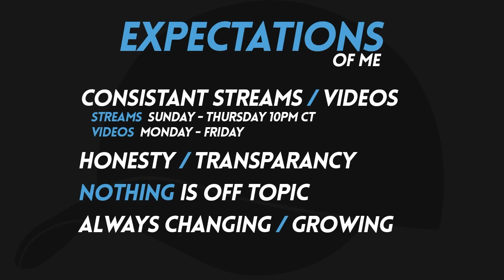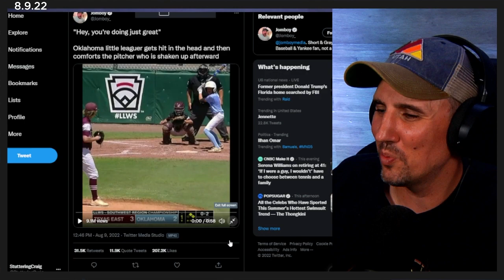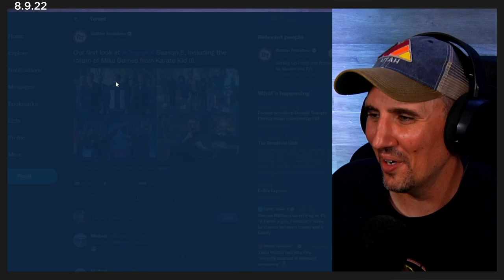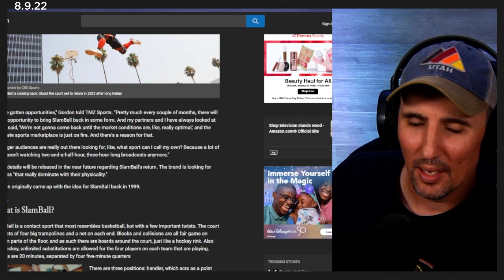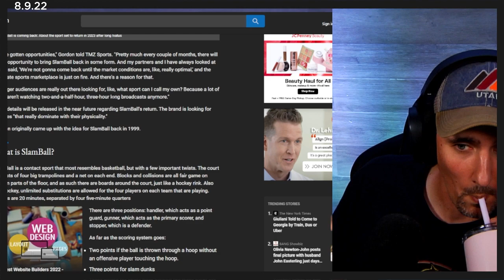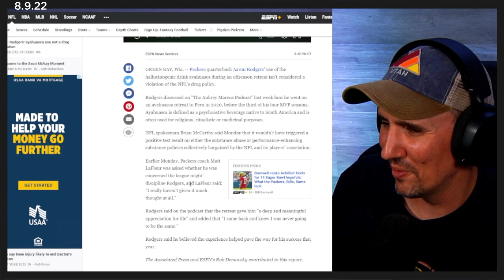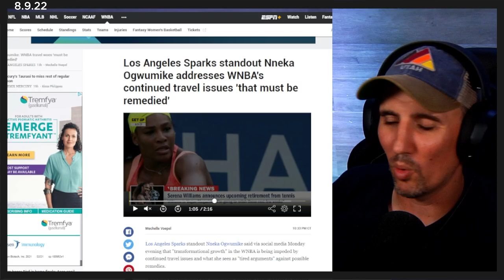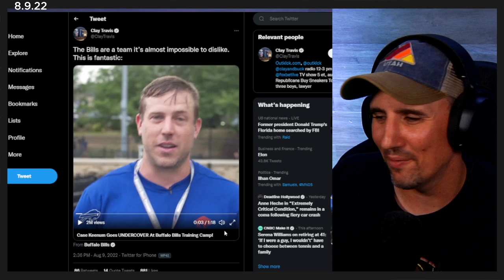Welcome to My New Show! - SlamBall in 2023, MIKE BARNES in Cobra Kai, Little Leaguer Makes Moms Cry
Glad you found me! New episodes Monday - Friday at 10am CT. You can also join me live when I record the show Sunday - Thursday at 10PM live here on YouTube & Twitch! "It's kinda like a new version of Hard News"

00:00 - Intro / Why I'm Back
4:59 - Your expectations of me & my expectations of you
8:13 -  Little leaguer gets hit in the head and then comforts the pitcher
12:26 - Cobra Kai Season 5 Mike Barnes Reveal
15:10 - RIP Olivia Newton-John
17:44 - SlamBall is Coming Back
22:06 - The Best Mugshot in History?
23:11 - Aaron Rodgers goes tripping
28:24 - WNBA Player thinks she's better than you
31:46 - The Buffalo Bills are Hilarious
34:25 - Woodstock '99 Documentary Overview

Help for free by using your Prime sub on my Twitch

//CAMERA & RECORDING EQUIPMENT USED:
○ My webcam - ​
○ El Gato Game Capture
○ SD card
○ Studio lights - ​
○ NBA Jam Arcade
○ My game Emulator (Super Console X)
○ Stream Deck
○ Nintendo Switch
○ Audio Mixer
○ Computer Monitors
○ Wall Wash Lighting